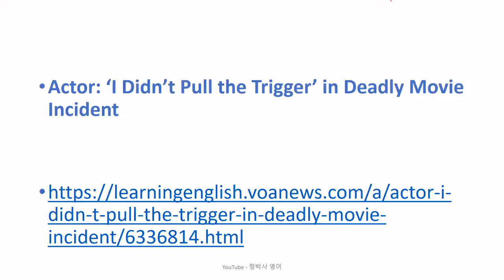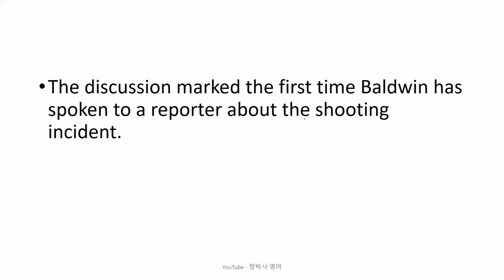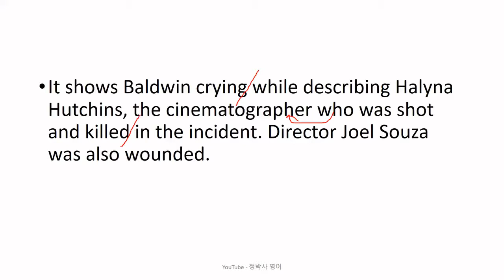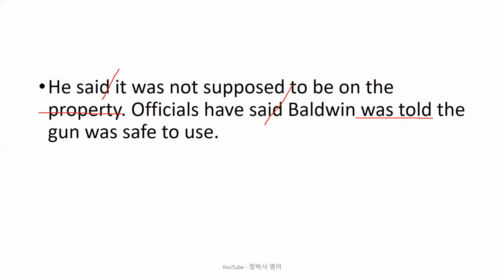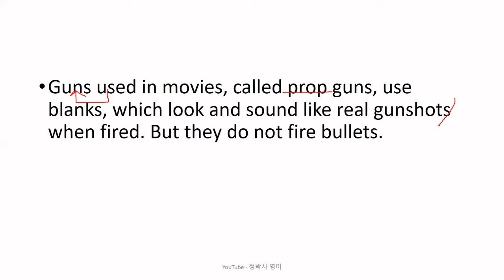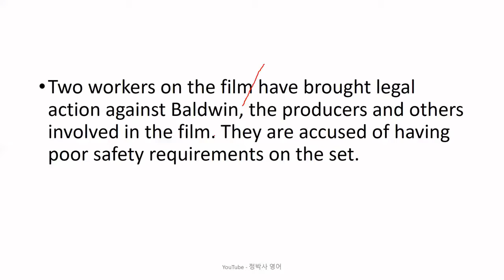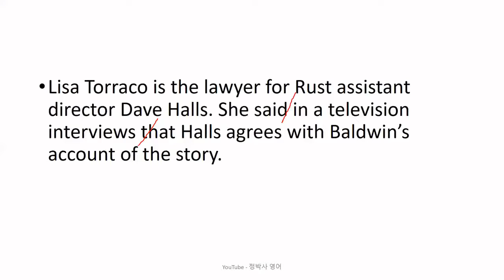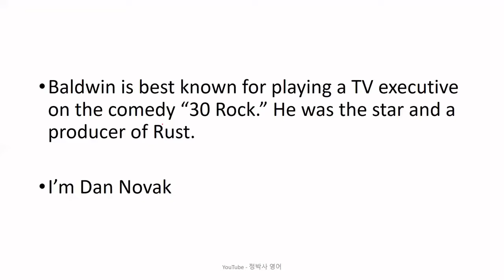[영어독해잘하는방법] 촬영장에서 소품으로 쓰는 총에서 진짜 총알이 발사된 사망 사고의 중심에 있는 배우 알렉 볼드윈이 자신은 방아쇠를 당긴 일이 없다고 주장 - 영어뉴스/영어청취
[2432] Actor: 'I Didn't Pull the Trigger' in Deadly Movie Incident (December 02, 2021)

1. 원어민 뉴스 파일을 여러 번 듣습니다. 들으면서 무슨 내용인가, 한 문장 한 문장 짚어 봅니다.
2. 제 강의를 듣습니다.
3. 내용을 완전히 이해했다고 생각하면, 지문을 소리 내어 읽고, 가능하면 녹음을 해서 들어봅니다.
4. 짧은 내용 혹은 한 문장을 여러 번 반복해서 듣거나 읽는 것 보다는, 긴 지문을 끝까지 한 번이라고 듣고 읽는 것이 효과적입니다. 다양한 지문을 접하는 것이 좋습니다.
5. 독해, 청취 혹은 스피킹이 안 된다는 것은 단어가 부족하다는 뜻입니다. 단어학습은 영-영 으로 하는 것이 장기적으로 좋습니다. 제가 직접 만든 을 추천합니다.
6. 하루에 제 강의 하나로 1 시간 정도 투자한다고 보면 합리적인 계획일 것입니다.